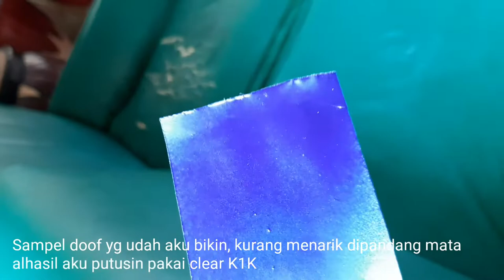Repaint velg motor biru movistar yamaha | Samurai Deep Purplish Blue|Y3973*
Step pertama dasar Starlight Silver|H111* dualayer
Step kedua Deep Purplish Blue|Y3973* 3layer
Step ahir Finishing Clear K1K 2layer